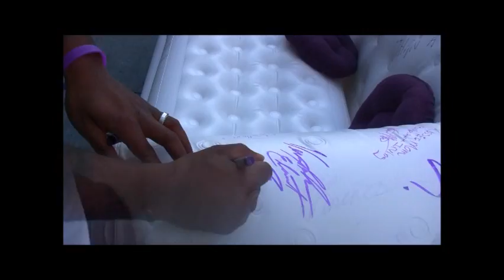Donny Young of the Green Day Group signs the K.A.S.S.I.E. couch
CEO & Founder Donny Young takes time to support and sign the K.A.S.S.I.E. Project in Downtown Cincinati on Fountain Square.  music by Ledisi